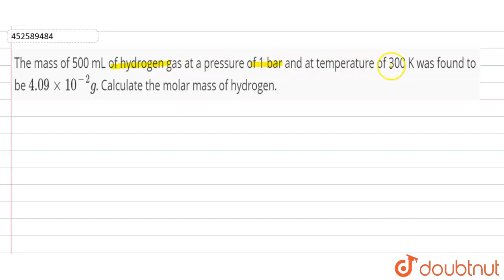The mass of 500 mL of hydrogen gas at a pressure of 1 bar and at temperature of 300 K was found ...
The mass of 500 mL of hydrogen gas at a pressure of 1 bar and at temperature of 300 K was found to be 4.09xx10^(-2)g. Calculate the molar mass of hydrogen.
Class: 11
Subject: CHEMISTRY
Chapter: STATES OF MATTER : GASES AND LIQUIDS
Board:CBSE

👉 Have Any Query? Ask Us.